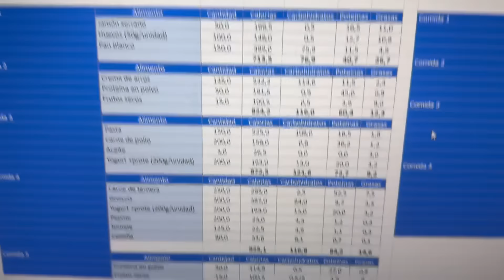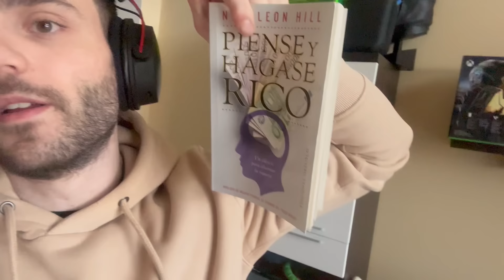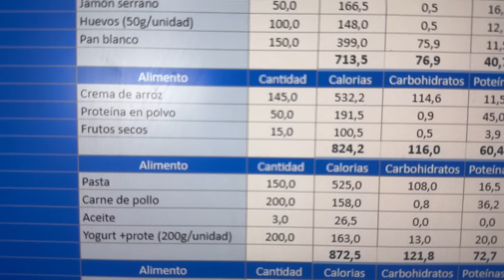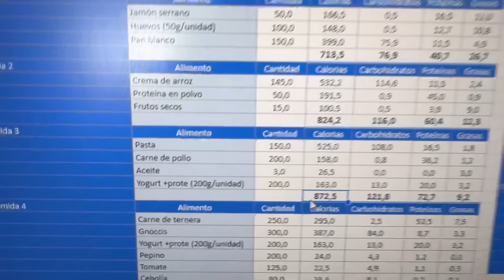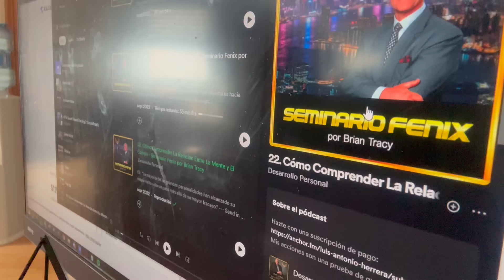24 HORAS EN MI "NUEVA" VIDA | Mákina Vlog 1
00:00 Me despierto 5:30 AM
02:02 Voy al gym 6:00 AM
05:01 Por qué me despierto pronto?
07:04 Desayuno y atiendo a mis Makitrallas 7:30 AM
08:25 Leo sobre mentalidad 9:30 AM
10:44 Me ducho 11:00 AM
11:18 Batido y estudiar 11:30 AM
12:55 Hago la comida 03:00 PM
16:48 Como y trabajo en mi projecto de Makitrallas 03:30 PM
17:25 Directo de Apex 7:00 PM
19:20 Hago la cena y veo podcast 9:00 PM
21:30 Reflexión final 10:00 PM

PREGUNTAS FRECUENTES:

1. ¿Qué PC tienes?

Procesador: AMD Ryzen 9 5950X 4.70 GHz
Paca base/madre: Asus ROG Strix X570-E Gaming
Ram: Kingston HyperX Fury RGB 32GB DDR4
Gráfica: MSI 3090 SUPRIM 24GB
Refrigeración: Corsair H100i RGB PLATINUM Kit de Refrigeración Líquida
Fuente: Corsair HX750 750W 80 Plus Platinum Modular

2. ¿Haces directos?

3. ¿Ya no subes Overwatch?

4. ¿DPI's y sensibilidad?
Siempre uso 800 DPIs en el ratón
Overwatch: 4.5 de sens